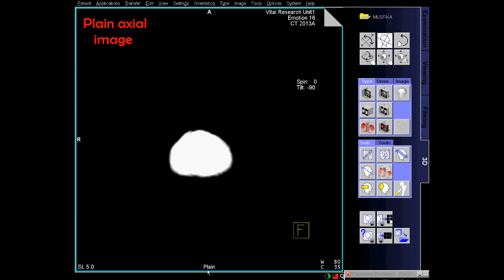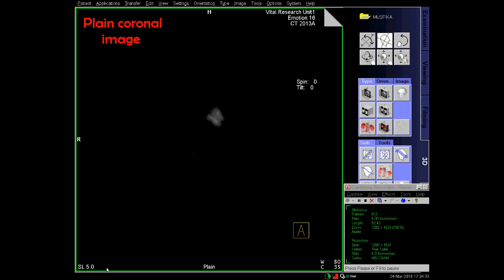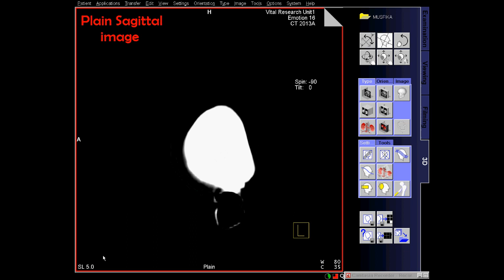CT Normal Brain Axial, Coronal & Sagittal video